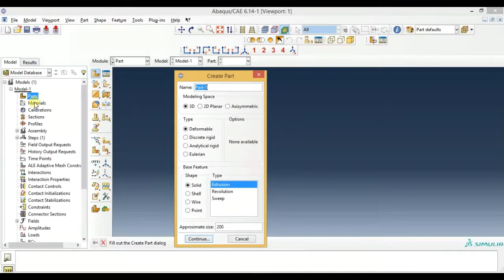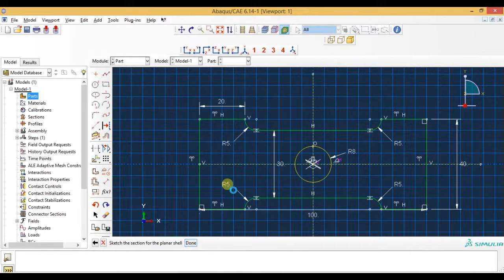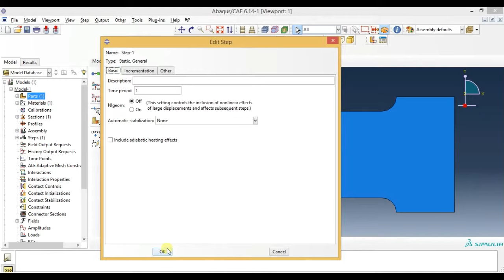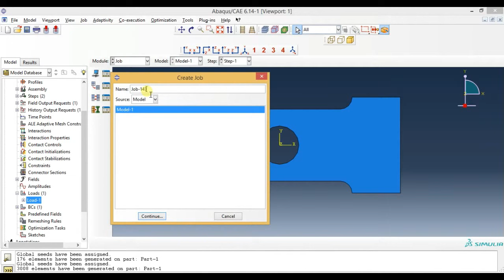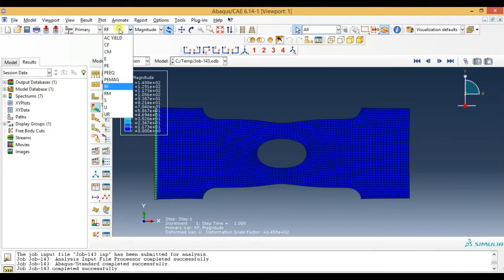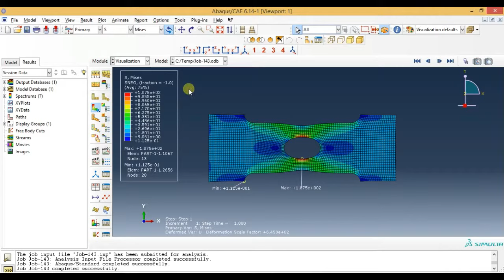Abaqus Tutorial Videos - Static Analysis of Plate with Notch In Abaqus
This video shows abaqus tutorials for beginners.This video gives you how to Analyse Plate with Notch In Abaqus 6.14